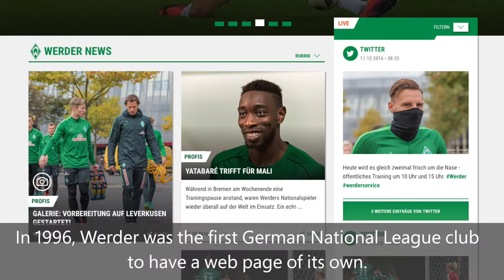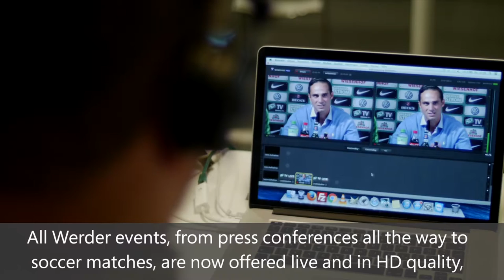Werder Bremen & the Microsoft Cloud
Digitalization has been vital to the Werder Bremen Soccer Club for more than 20 years. In 1996, Werder was the first German National League club to have a web page of its own. In 2007, Werder was among the German National League's first teams to set up its own TV editorial department. And in recent years, Bremen’s top-league kickers have adopted the slogan "mobile, mobile, mobile" as their battle cry.That was because Werder Bremen realized that its fully connected fans would always go for what the market offers. To reach the fans' mobile end devices, information and content had to be prompt, high-quality, and everywhere with the biggest lever for success being the moving image. Thanks to Microsoft's "Azure Cloud", Werder Bremen and its Microsoft partner Team neusta excelled at the challenge. All Werder events, from press conferences all the way to soccer matches, are now offered live and in HD quality, wherever the fans may be. Microsoft's cloud solution allows the background encoding of press conferences while they are still being held and streamed. As soon as Werder TV's co-worker pushes the “stop recording” button, the press conference is promptly available for viewing on all end devices.